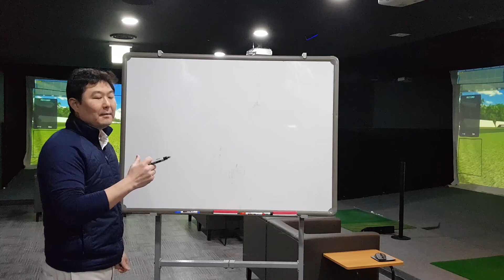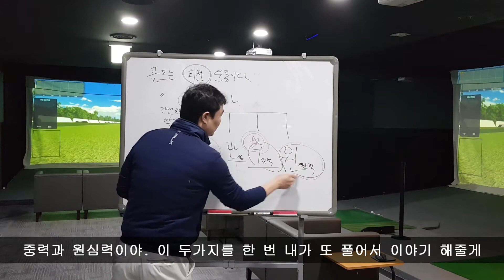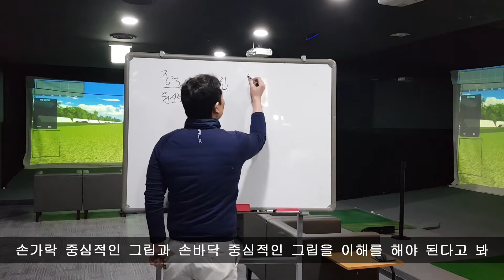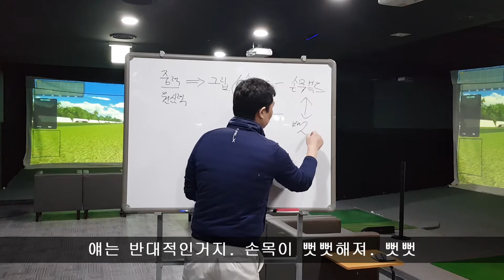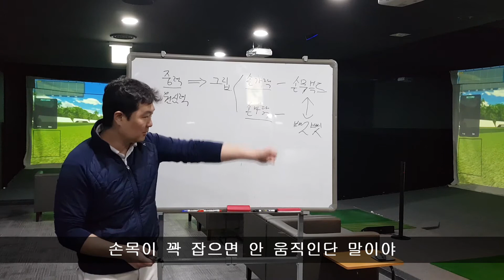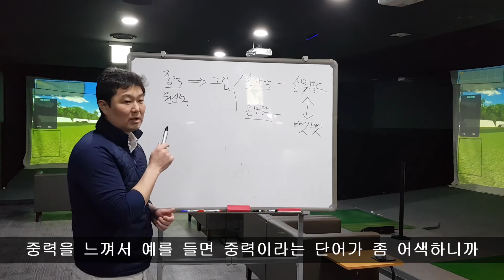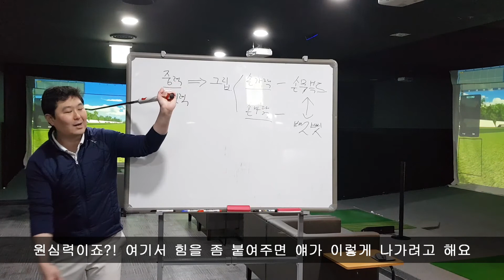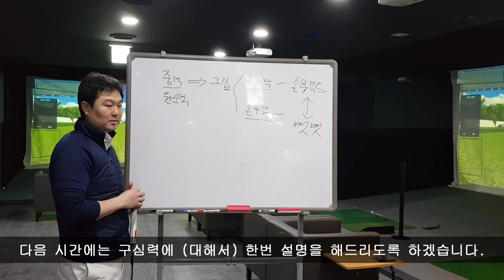골프 그립 / 초보 그립때문에 힘이 안 빠진다? 효율적인 스윙을 위한 기본 이론 / 골프레슨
백돌이 (초보골퍼, 독학골퍼)들이 힘이 안 빠지는 이유는 그립때문이라고 하네요
효율적인 스윙을 위해서는 이론적인 배경이 있어야 한다고 합니다.
방배골프 황효석 프로님이 도움을 주셨습니다.